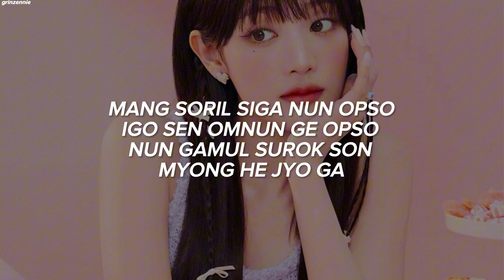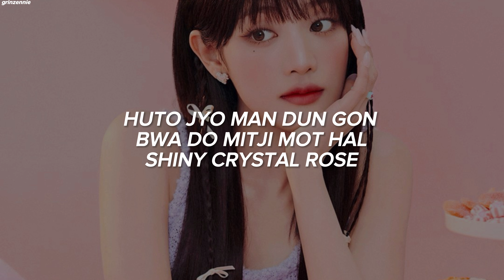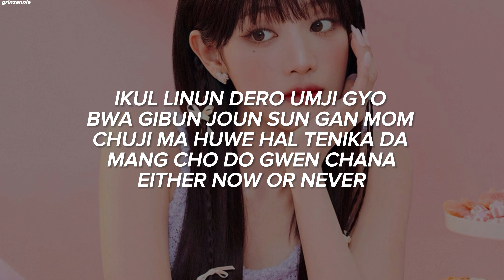(G)I-DLE - 'Vision' Easy Lyrics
Artist : (G)I-IDLE
Song : Vision
Album : 2
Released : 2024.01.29